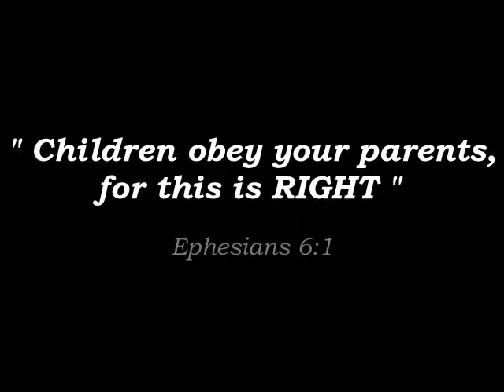photo cmdr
Our Children